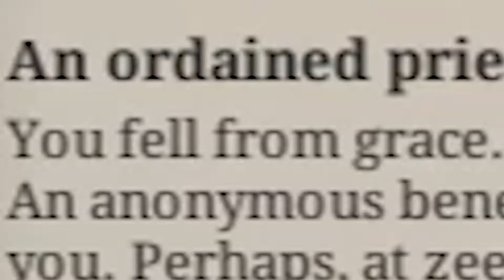FROM POET TO PIRATE!!!(Sunless Sea Episode 1)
I'M GONNA BE KING OF THE POET PIRATES!!!